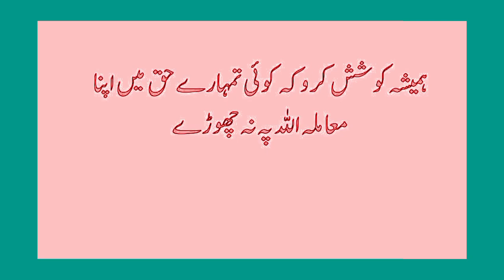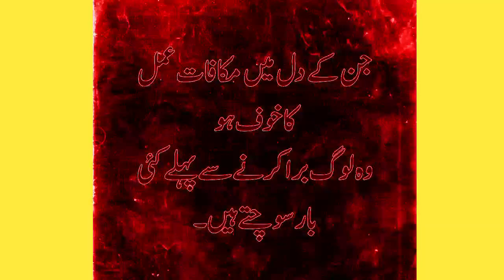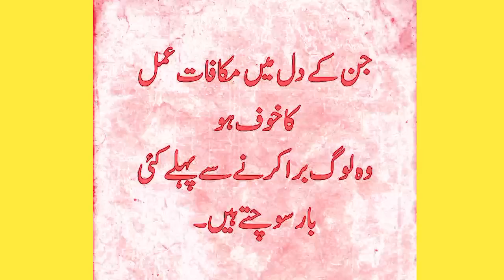saeedgwritessongs sachibaat love facts new video youtube viral